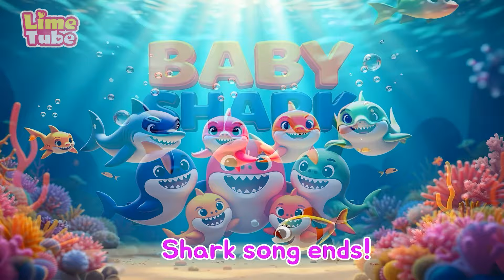Whose face is this? | Johny Johny Yes Papa | детские песни Nursery Rhymes | Baby & Kids Songs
Bing
Humpty Dumpty
Baby Shark
brushing teeth
Little Pig the Superstar

Paint colouring for kids with LimeAndColors.